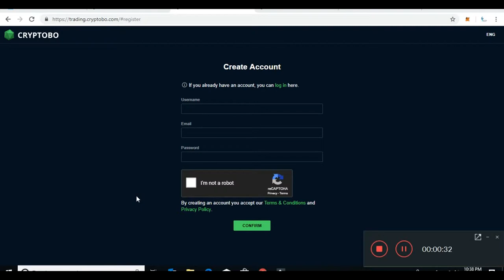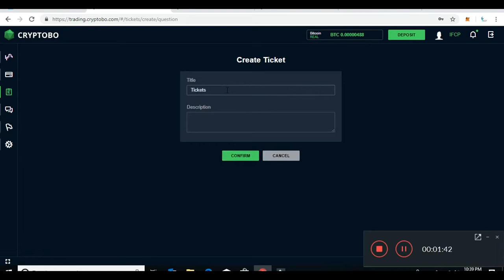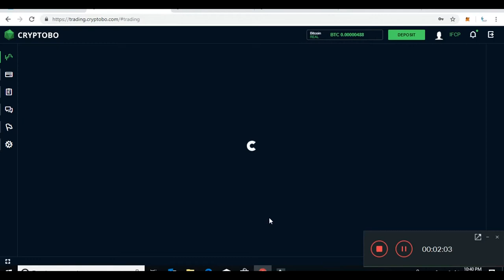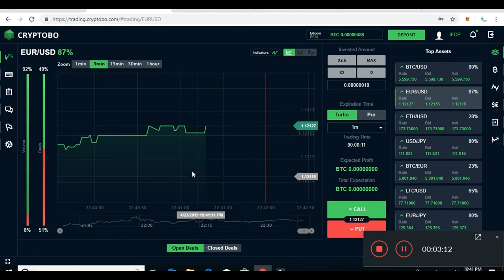Cryptobo: Earn 500 satoshi Bitcoin, use 1 Ticket and Earn 10,000 satoshi (Bitcoin)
Cryptobo: Earn 500 satoshi Bitcoin, use 1 Ticket and Earn 10,000 satoshi (Bitcoin). How to successfully make money on crypto binary options. Cryptocurrency Trading Instructions, video review Cryptobo.